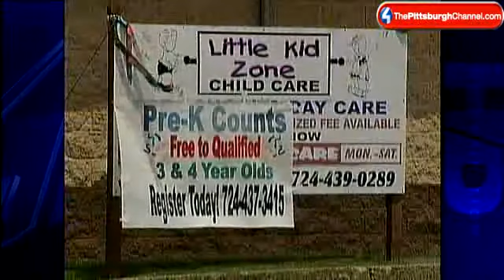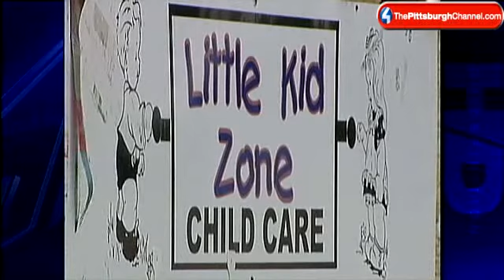Engagement Ring Scratches Boy When Day Care Worker Grabs Him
A day care worker in Uniontown will be charged with simple assault and harassment after she grabbed a child by the shirt, causing him to be scratched by her engagement ring,  police said.